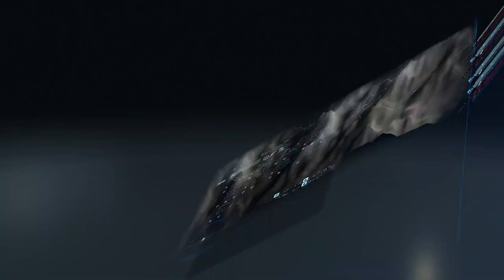LET'S PLAY DEATH STRANDING HARD BLIND P41